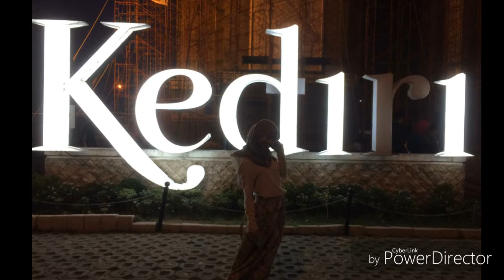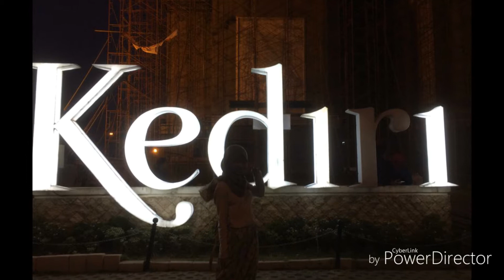Simpang Lima Gomul, Kediri. Journey of Fathia with Parker's People House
Introvert not only alone, deal with strangers and be sociality.